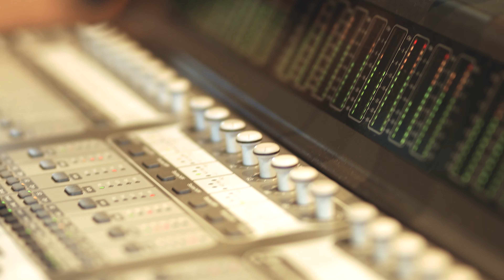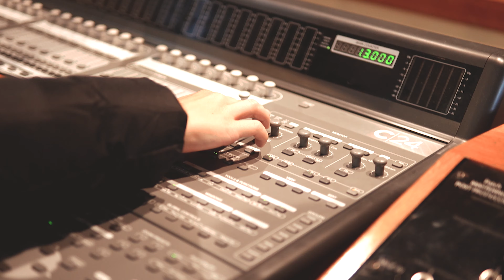Flores - Alex reid (video oficial )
shot by : Nicolas rondo
Alex Reid - Topic
beat by: smith tune
prod by :smith tune
XBG MUSIC